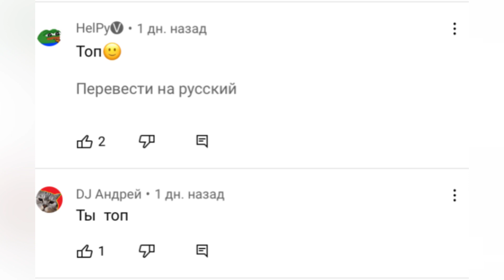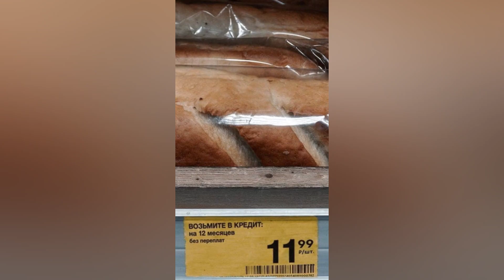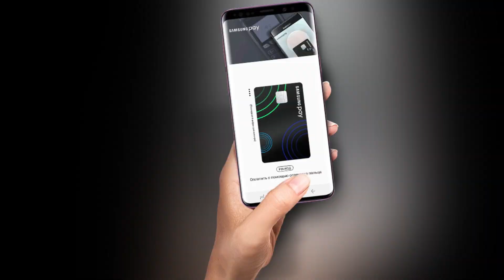РОССИЙСКИЙ ИНСТАГРАМ -! РОССГРАМ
РОССИЙСКИЙ ИНСТАГРАМ  -! РОСГРАМ